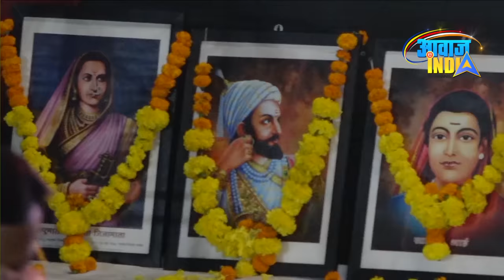चंद्रपुर में डॉ. लक्ष्मण यादव के समक्ष हिंदू राष्ट्र का बहुजनों ने कैसे किया विरोध | Laxman Yadav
Speech of Dr. Laxman Yadav at Bahujan Samta Parva, Chandrapur